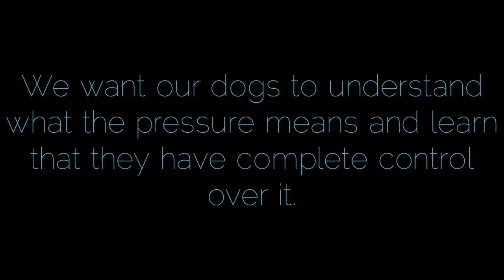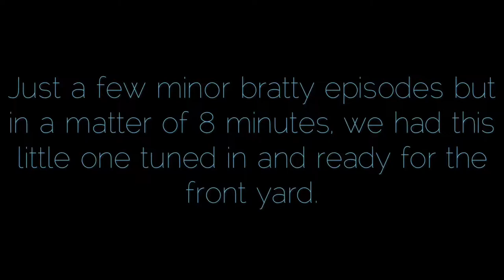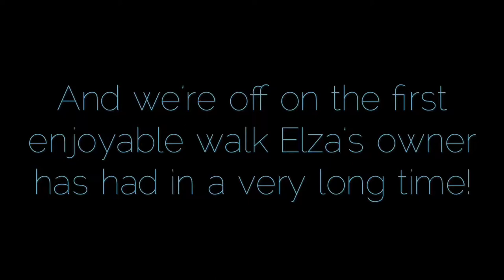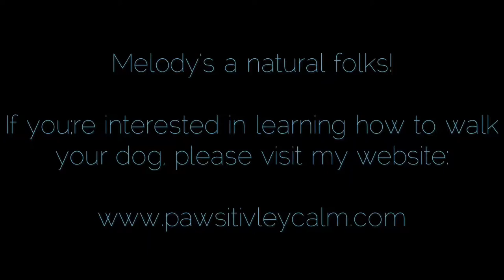Coon Hound Learns to Walk Politely On Leash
Miss Melody reached out to me for help with her 6 month old Coon Hound mix. Her walks with Elza have become down right unbearable with all of her pulling to the point of near strangulation.

“I just want to have a nice stroll around Lake Eola without people staring at me like I’m hurting my dog.” Going through all the trouble to driving downtown and finding parking, only to give up and head home because the walk was completely miserable. Not the way you imagined spending time with your dog, I’m sure.

So we got straight to it when Melody stopped by. We fit Elza with a Herm Sprenger and had a conversation with the leash. She quickly, I mean 8 minutes folks, learned to tune in and focus on her handler and we were off to the races on Melody’s first enjoyable walk with her new pup in a long time.

The good thing is, Melody reached out before this sweet girl became uncontrollable. Don’t wait to train folks! The sooner you get a handle on things with your dog, the better your relationship will be down the road!

PAWSitively Calm, Balanced K-9 Training, is a Central Florida Board and Train focused on helping families live CALM, happy lives with their dogs. I work with clients who's dogs exhibit the following bratty behaviors: pulling on leash, jumping, counter surfing, leash reactivity, anxiety, whining, arousal issues, and more!

So why so much focus on creating CALM? Aren’t our dogs supposed to have fun and round around like maniacs? Do you have a dog that reacts on walks, reacts in the house to the dog on TV, is fearful or stressed out, creating calm can have a major impact on arousal issues. Does your dog pull on the leash, rush the door, whine all the time, guard his food bowl, jump up onto the counter to grab what’s cookin, act crazy in your car, and is constantly misbehaving? Well you’re not alone. Most dog owners suffer from bratty pets due to the lack of structure and consequences needed to stop unwanted behavior. Slowing these guys down will help them make better decisions that would otherwise seem impossible. Whatever your problem may be, I am here to help you create the framework needed to ensure your dog is the calm, balanced pooch you have always imagined.